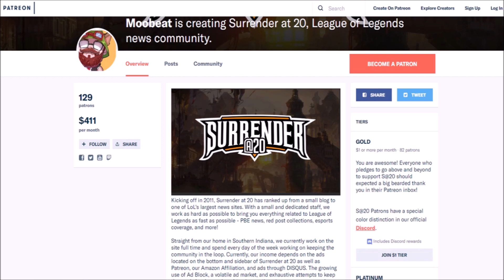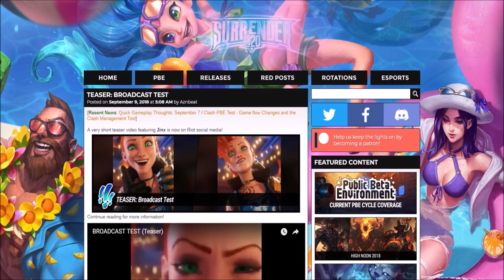New Jinx Skin! Odyssey Jinx? Support Surrender@20! (League Of Legends)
Teaser has dropped for what looks like a new Jinx skin, possibly Odyssey Jinx, for League Of Legends. But please. Support Surrender @ 20 if you can. Us Youtubers can't do this as well as we do without them!